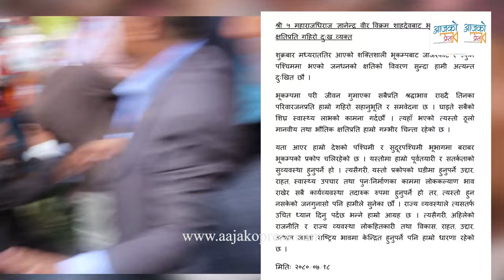पूर्वराजा आफ्नै सचिवबाट पी डित, शनिबार दिउँसभर यस्तो सम्म भयो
Guest :
Camera/ Editing :  Bhuwan K C || Anush B C